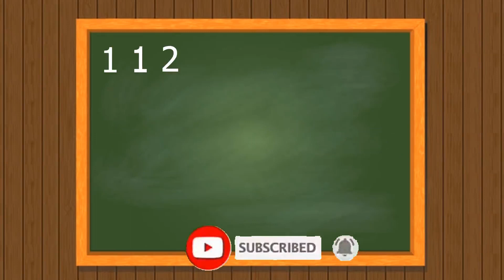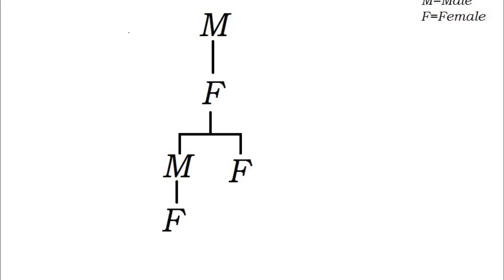Learn the language which speaks by nature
In this video we seen about the fibonacci series and how to speak to nature  with this series